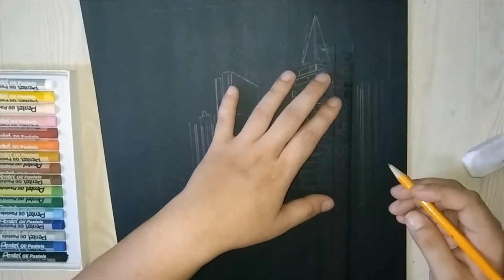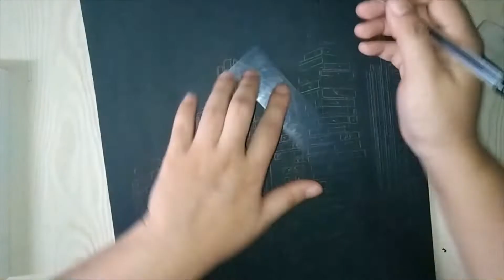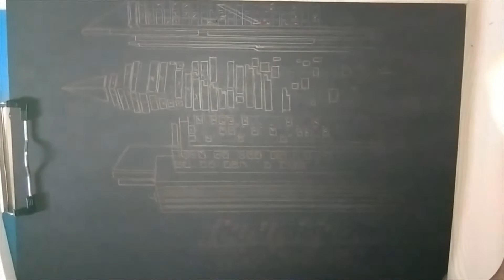Poster Color Painting with Bee | ITS ME BEE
Please do watch my video and watch out for more videos to come,